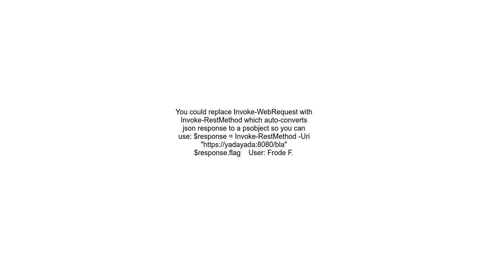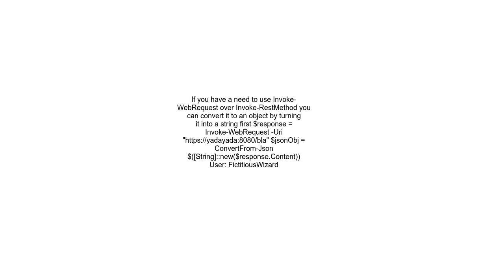How to parse JSON from the Invoke WebRequest in PowerShell